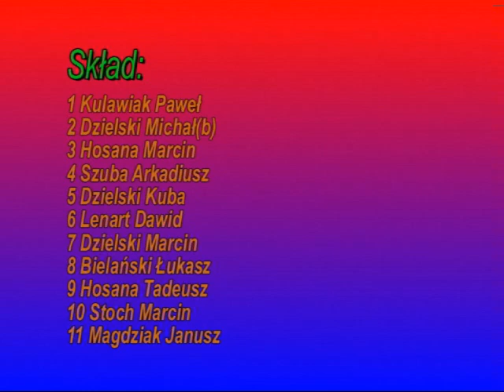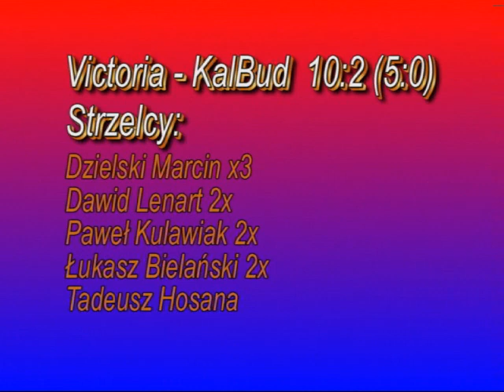Victoria Odrowąż - KalBud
Mecz Ligi halowej w Czarnym Dunajcu 6 grudnia 2012.